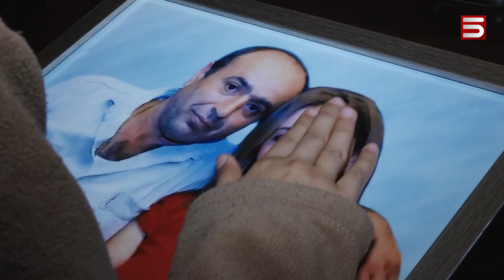Հինգ երեխաները՝ ծնողների հուղարկավորությանը. «Վե՛ր կացեք, ձեզ ենք սպասում»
Այսօր Մարամարաշենի գերեզմանատանը հողին են հանձնել մյուրիշենցի ամուսիններին՝ 51-ամյա Սաշիկին ու կնոջը՝ 45-ամյա Լիանային: Նրանք Ստեփանակերտ-Ասկերան ավտոճանապարհի բենզինի պահեստի պայթյունի զոհերն են: 4-րդ կարգի այրվածքներով պայքարել են կյանքի համար, բայց հետո հանձնվել են ու որբ թողել 5 երեխաներին: 87 -ամյա տատի խնամքին են հիմա երեխաները, ամենամեծը 21-ամյա Սվետան է, ամենափոքրը՝ 11-ամյա Նարեն, բոլորն էլ ամենադաժան աղետները տեսած մեծ մարդու հայացքով՝ կորցրած տունը, հայրենիքը, ծնողներին: